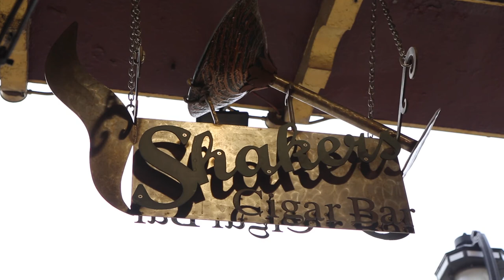Shakers Episode 63 Max Hanratty is a Race Car Driver..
When he is not racing around the world, or living in New York, Max pops into Shakers for a Whisky &  Cigar to slow down to our speed and relax. Professionally spending most of his life flying down straightaways at balls to the walls speeds, or having his guts and eyes squeezed by crazy G forces as he is pressed through a corkscrew turn, radius or chicane, he describes his job as a chess game at 185 MPH.
Max Hanratty will be racing this weekend at Road America Motorsports Course at Elkhart Lake, often described reverentially by experienced road racers as one of the best in the US.  Following in the path of the likes of Emerson Fittipaldi and NIkki Lauda, Max has a plan to integrate the technology of today with the racing heritage of the past. Keep your eyes on Max as he is going places.

Cheers
Shakers is located at 422 S. 2nd Street in the Historic warehouse District of Milwaukee.
For information, 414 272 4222
To Reserve a Historic or Ghost Tour: hangmantours.com